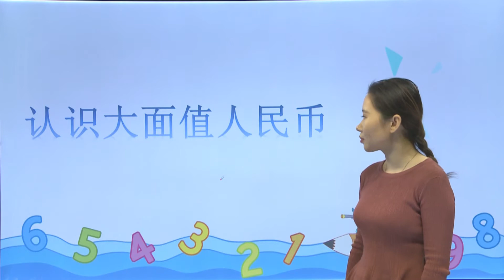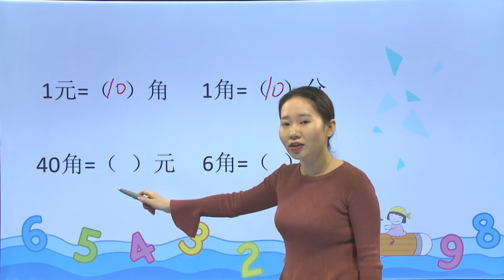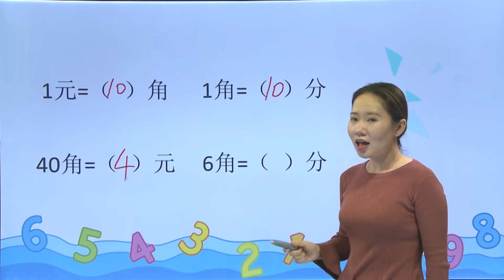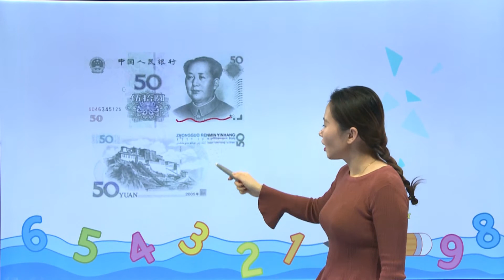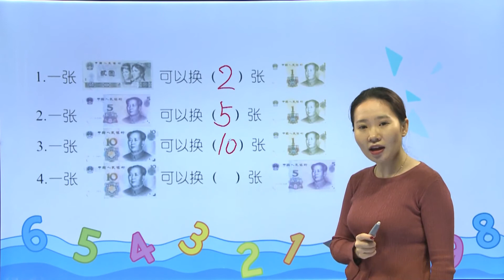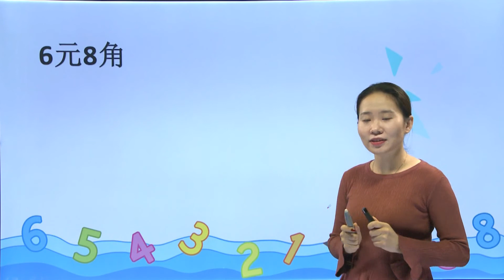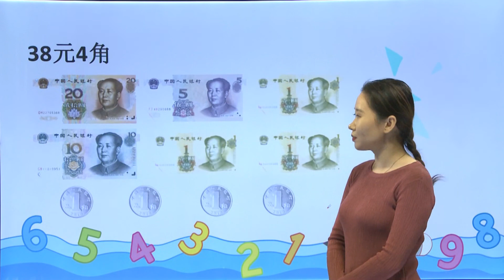58认识大面值人民币|小学数学|一年级下